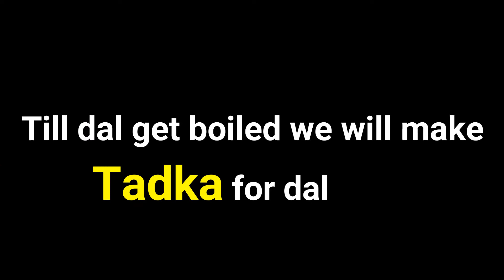Chana dal | चना दाल | Easy Cook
chana dal is also known as bengal gram. these lentils have a sweet and nutty taste. chana dal comes from black chickpeas (kala chana). they are split and the outer cover is removed. these lentils are also powdered to give besan or gram flour.
the flavors & taste of this chana dal fry is north indian and the preparation is like the way we make in punjabi households.
chana dal  - punjabi style bengal gram lentils tempered & flavored with indian spices.

cuisine: north indian
Social media handle :